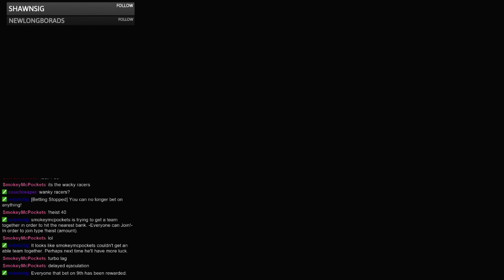FORZA 6 - Racing my willy in public in Prague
Forza 6: Livestream race of my Willies Jeep online around prague, so many innuendos, so many accidents but still so much fun :)

My channel is primarily focused around Forza motorsports video games with many videos focusing on tuning, tuning guides, tips and tricks and also build guides. Helping you to create great tunes of your own to use in game. I have many videos for Forza Motorsports 4,Forza Motorsports 5, Forza Motorsports 6 And forza Horizon 2 with many Tuning tutorials covering all the video games.
There will also be many videos from my channel looking at other motorsports games such as Games stock car extreme, I racing, Dirt rally,F1, Raceroom experience and other xbox one racing games.

My YouTube channel has been devoted to providing reviews of Video Games, Gameplay reviews, Videogame walkthroughs, and Gameplay Commentaries and Tutorials.

Every penny of my YouTube earnings get donated each month to a different deserving charity, Make a difference to others by turning off adblock on my videos :)